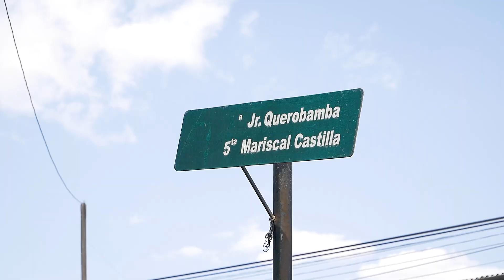¡Ay vida! - Fredy Guzmán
Videoclip de Fredy Guzmán interpretando su composición "¡Ay vida!".

'¡Ay vida!'' es un huayno compuesto por Fredy Guzmán.
Interpretado por:

Fredy Guzmán - voz & guitarra
Cholo Victor - violín
Lapla de Huaycahuacho -arpa